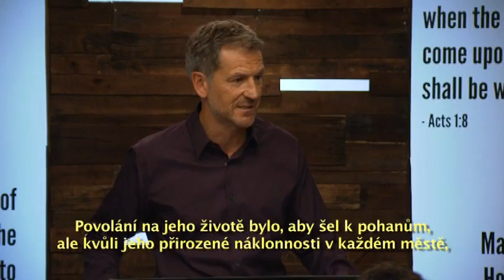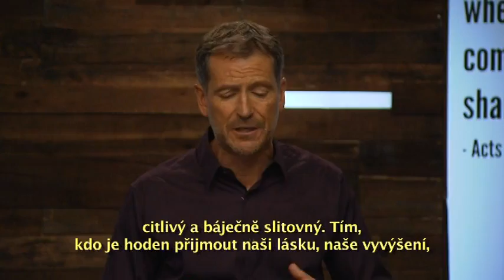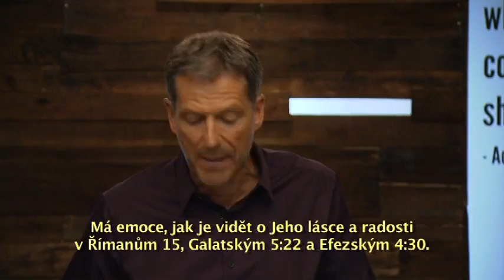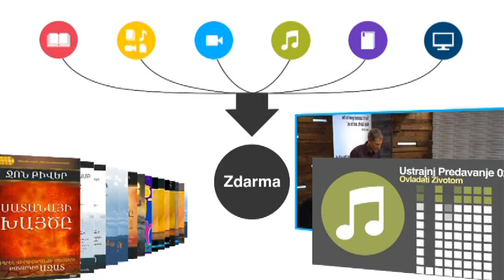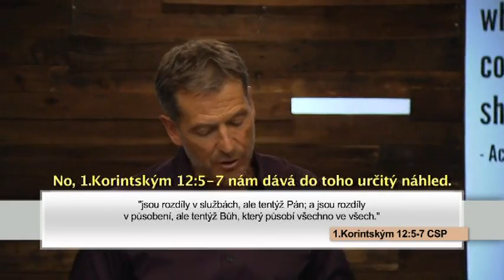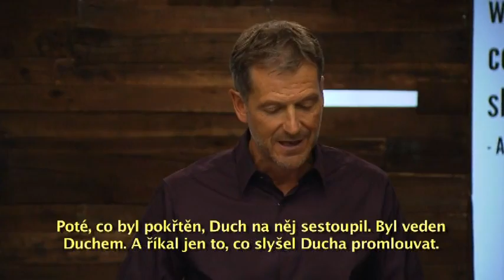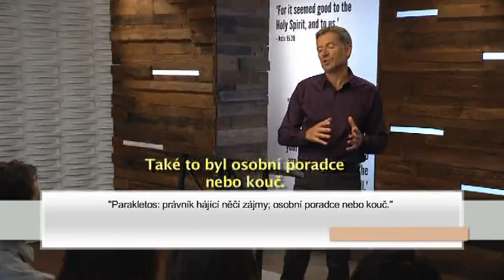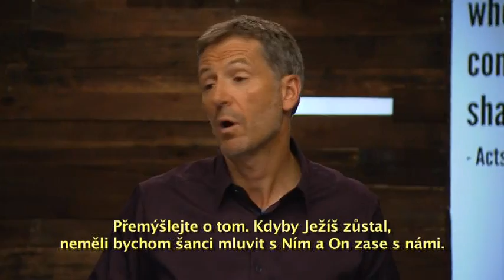Duch Svaty CZ - Seznameni - Lekce 01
Tři roky byli učedníci s Ježíšem. Kráčeli s Ním a poslouchali vše, co jim měl říct. Přesto Ježíš řekl svým nejbližším přátelům, že je potřeba, aby od nich odešel proto, aby Duch Svatý mohl přijít, a že to tak pro ně bude lepší (Jan 16,7; 13 – 14). Jestliže to platilo pro učedníky, kteří každý den trávili s Ježíšem, o co víc potřebujeme my aktivně zapojit Ducha Svatého do našeho každodenního života?
Je to smutné, ale častokrát bývá Duch Svatý nepochopen. Mnozí lidé jsou bezradní ohledně toho, kým je a jak se vůči nám projevuje. Často je Duch Svatý zobrazován jako něco „zvláštního“. Bible však jasně hovoří o tom, že Duch není něco. Je někdo. Osoba, která slíbila, že nás nikdy neopustí. V této interaktivní knize nás John Bevere zve k osobnímu objevování nejvíce ignorované a nepochopené osoby v církvi: Ducha Svatého.
Nebuďte těmi, kteří toto úžasné seznámení minou.